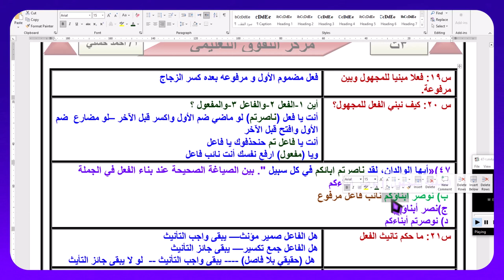أقوى شرح لكيفية بناء الفعل للمجهول مع بيان خدع و تريكات امتحانات الثانوية العامة في السنوات السابقة